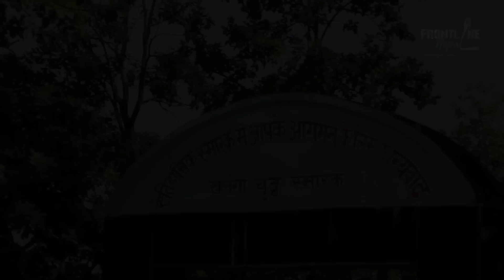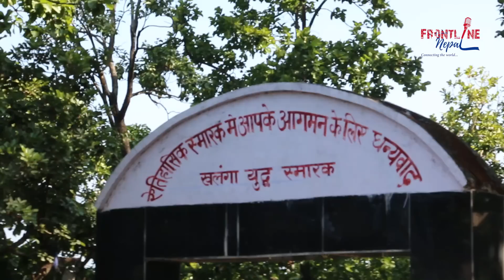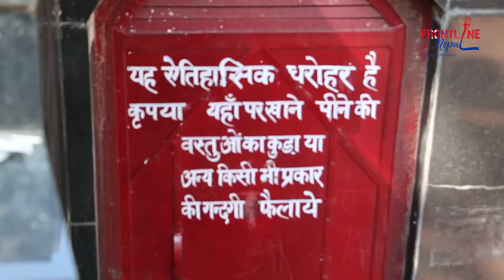अंग्रेजसँग हाम्रा पुर्खा लडेको ठाउँ यस्तो छ || ६ सय नेपालीले ६ हजार अंग्रेजलाई पराजित गरेको किल्ला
प्रिय दर्शकबृन्द,
भिडिओ हेरिदिनु भएकोमा हृदयदेखी आभार प्रकट गर्छौं । यस्तै रोचक भिडिओ लिएर हामी फेरी पनि आउनेछौं । हाम्रो च्यानलबाट आउने भिडिओहरु हेर्दै जानुहोला । तपाईहरुसंग कुनै आइडिया भए सेयर गर्न नभुल्नुहोला । फ्रन्टलाइन नेपाल तपाईहरुकै च्यानल हो ।

तपाईसंग कुनै प्रतिभा छ भने हामीलाई सम्झिनुहोला । वा तपाईको छरछिमेक, घर, गाउ, शहर, विदेश जता भएपनि कोही प्रतिभा, अनौठो क्षमता छ भने पनि सम्झिन सक्नुहुन्छ । परदेशमा दु ःख पाउनु भएको छ भने पनि खबर गर्न सक्नुहुन्छ । हामी समाचार दिएर, कुनै न कुनै रुपमा सहयोग गर्न तयार छौं ।